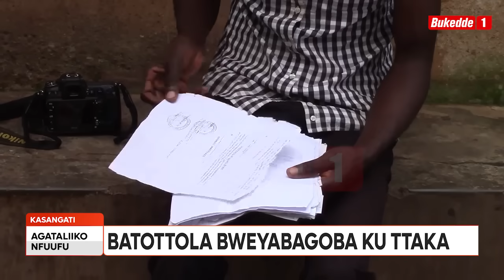Agataliikonfuufu: ABAALOZA KU BUKAMBWE BWA SOBBI BALOJJA, OMU YAKUBWA PULEESA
Abamu ku bantu abazze baloza ku bukambwe bwa SOBBI naddala ku nsonga ez’ettaka bategeezezza nti bafunye ku buweerero okuva lweyabagobaganya. Basabye abakulu mu gavumenti babayambe bade ku ttaka lyabwe.